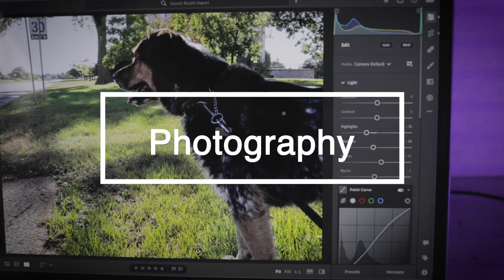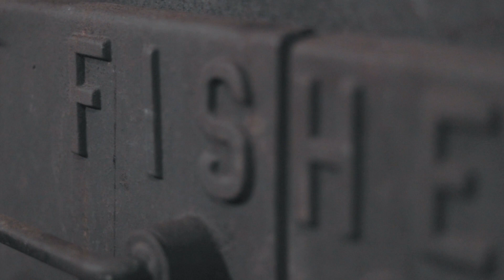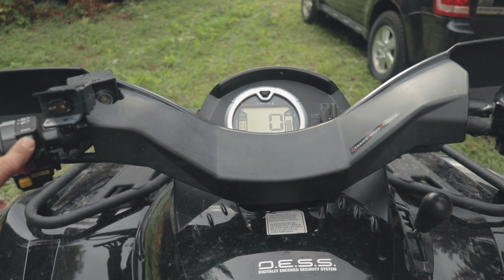カナダの大自然の中でキャンプ。これぞカナディアンドリーム！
真のカナディアンドリームを体験しに、観光では行けないようなカナダの奥地にキャンプをしに来ました。

動画で使うショットが足らない？ストック動画ならこちら！このリンクからで2ヶ月間無料で使えます

スマホ動画撮影最強アプリFilmic Proの使い方（基本編）Filmic Pro Basic Tutorial

動画撮影の画質の違い SD, HD (720p), FHD (1080p), 4K ビデオグラファーが解説
JAPACANA FAMILYさんの動画
①カナダのキャンプ行くぞ❗～家からキャンプ場まで🏕～ 海外生活|キャンプ密着|アウトドア|ゲル泊まり

キャンプの松山家。さんの動画

カナダから配信!!MAI&LUNのウィスライフさんの動画

【動画の目次】

CANON LP-E6 互換 バッテリー 【2個セット】

マイクを近づけて撮るなら必要なオーディオケーブル

1つは持っておきたいガフテープ

サブカメラ
iPhone X